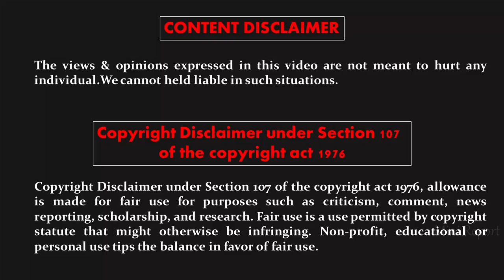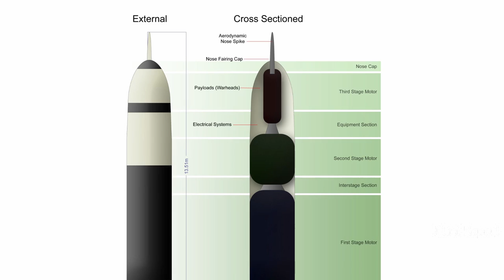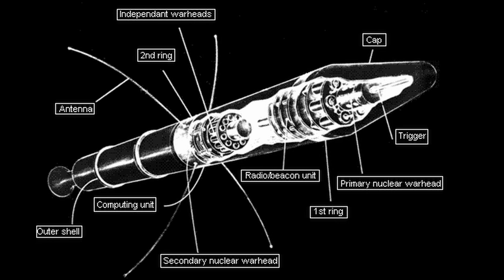NorthKorea| 7th missile test in 1 month| US Warns North Korea| North Korea President| Kim jong-Un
North Korea has grown its military power with its latests successful test results of its ground-to-ground nuclear capable missile on 30th Jan 2022. With presidential elections are coming up in the month of march for South Korea, and winter Olympus are just around the corner that are to be held in it close ally country China. Let us watch the video to know more.